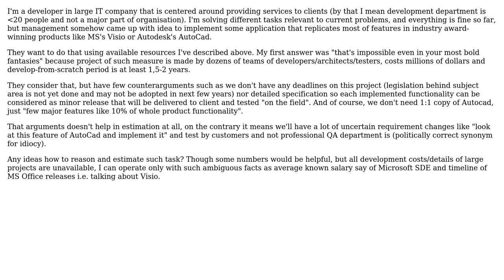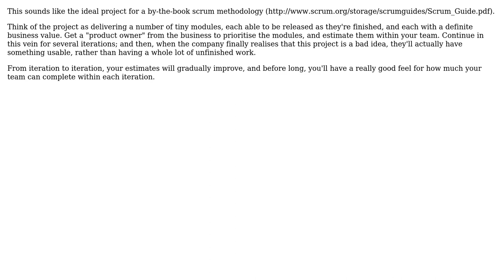Software Engineering: Project estimates for unreal tasks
With thanks & praise to God, and with thanks to the many people who have made this project possible! | Content (except music & images) licensed under CC BY-SA | Music | Images & others | With thanks to user Jaded user gnat user Dawood ibn Kareem and the Stack Exchange Network Trademarks are property of their respective owners. You are responsible for your own actions.